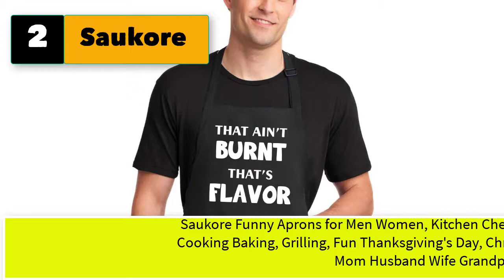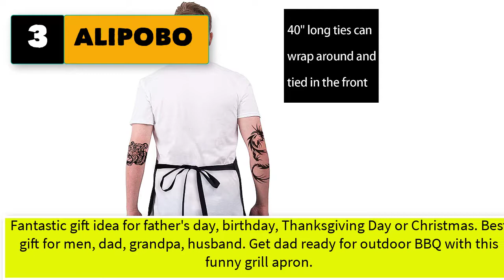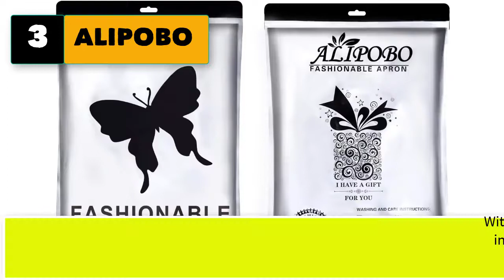Best Mens Grilling Apron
5 Mens grilling apron, funny aprons for dad

2. Saukore Funny Aprons for Men Women, Kitchen Chef Apron with 2 Pockets for Cooking Baking, Grilling, Fun Thanksgiving's Day, Christmas Apron Gifts for Dad Mom Husband Wife Grandpa

3. ALIPOBO BBQ Apron Funny Grill Aprons for Men Dad - The Grillfather - Men’s Grilling Apron with 2 Pockets, Adjustable Neck Strap and 40" Long Ties - Black

4. FIXGRUB Dad BBQ Apron, Funny Apron, Grill Apron, Chef Apron, Black Kitchen Apron with 3 Pockets, Bottle Opener, Towel and Gift Box Included, 100% Cotton Durable Professional Quality

5. LYLPYHDP Funny apron for men, BBQ aprons for men, Grilling aprons, Chef cooking apron, with two tool pocket, Adjustable Neck Strap Waterproof and OilProof Best for Grilling, Birthday Gifts for Dad, Mens gifts.

6. YuanDe Funny Grilling Apron for Men - Once You Put My Meat - One Size Fits All - Kitchen Cooking Barbecue Apron with 3 Large Pockets for Dad, Husband, Boyfriend - Black Mens Outdoor BBQ Apron
7. Funny Kitchen Aprons for Men and Women, Grilling Aprons For Men Funny, Funny Dad Gifts, Apron for Women, Funny Gifts for Mom
8. ApronMen, Your Opinion Chef Apron, Professionally Printed Funny BBQ Grill Apron for Men (Black) - Adjustable One Size Fits All - 100% Cotton Chef Apron With Pockets
9. Funny Aprons for Men Women with 2 Pockets Kitchen Cooking Grilling Apron - Dad Gifts, Gifts for Men
10. 2-Pack Funny Balck Waterproof Aprons for Men Women With Pockets - Grilling Gifts for Dad, Husband, Fathers, Son, Boyfriend - Kitchen Bbq Chef Cooking Apron